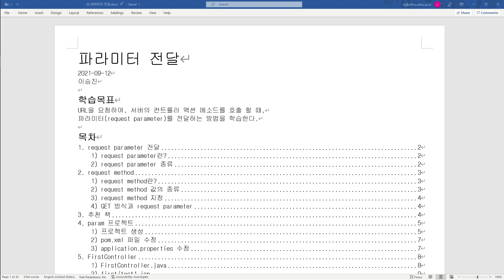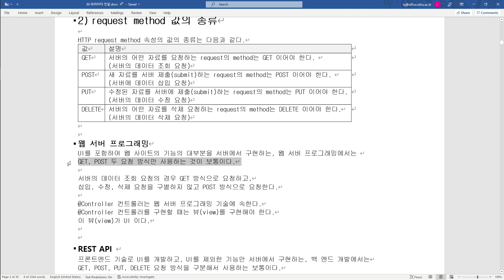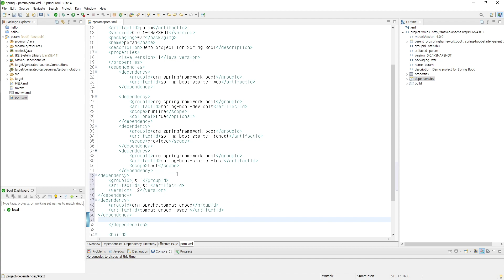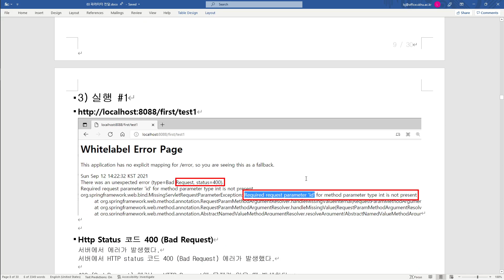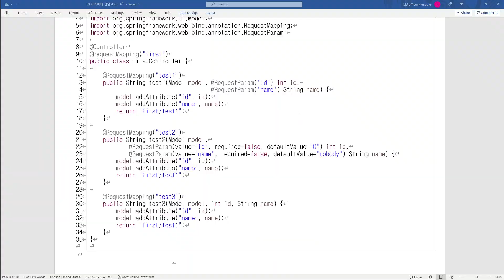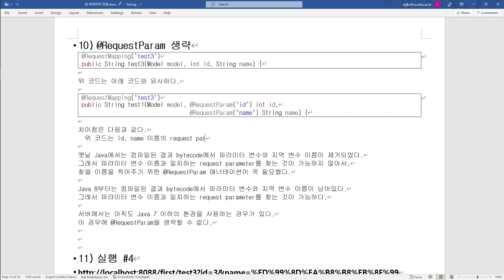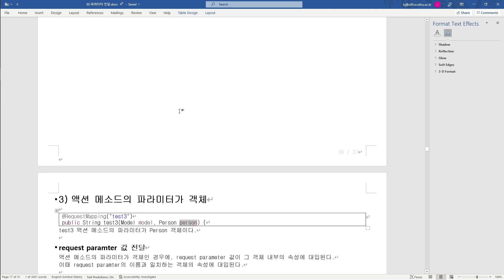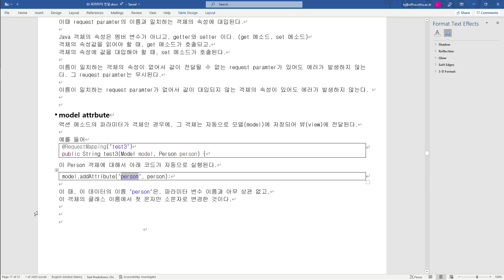백엔드프레임워크 - request parameter1